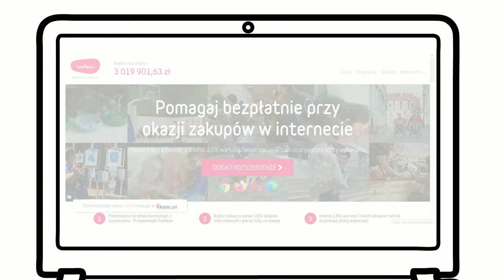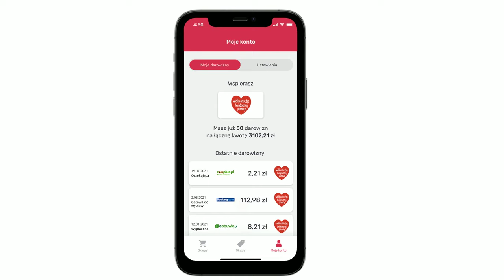Jak działa bezpłatne pomaganie przy okazji zakupów online?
Bezpłatne pomaganie? Jak to w ogóle możliwe?
Możliwe i działa już od 2014 roku!

Dzięki FaniMani.pl możesz podzielić się tym co płacisz za zakupy w internecie. Nie dopłacasz nic więcej - partnerzy, sklepy internetowe dzielą się zyskiem, który trafia do organizacji społecznej, którą Ty wybierzesz!

Materiał promocyjny został sfinansowany ze środków finansowych pochodzących z 1% podatku dochodowego od osób fizycznych.